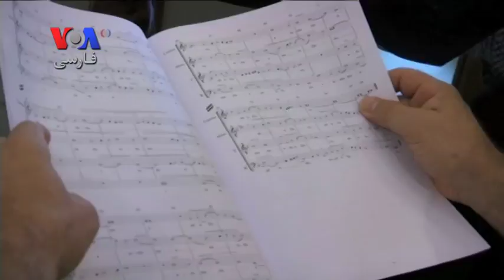اجرای گروه کر کلیسای سیستین در واتیکان یکی از قدیمی‌ترین گروهها در آمریکا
گروه کر کلیسای سیستین در واتیکان یکی از قدیمی ترین گروه های کر جهان، برای اجرا در آمریکا آماده
می شود. این اولین اجرای گروه در آمریکا در سی سال گذشته خواهد بود.